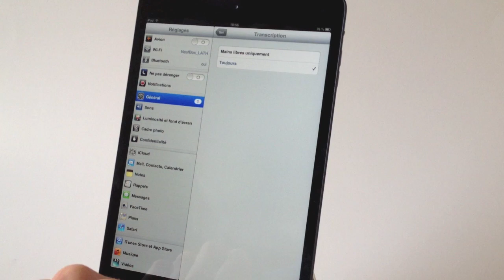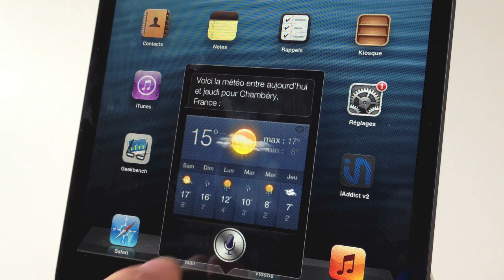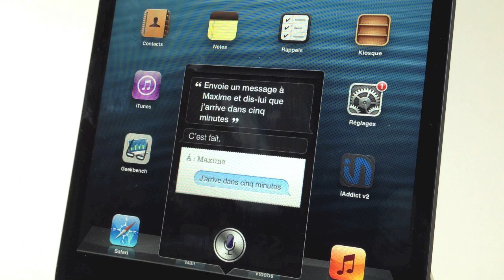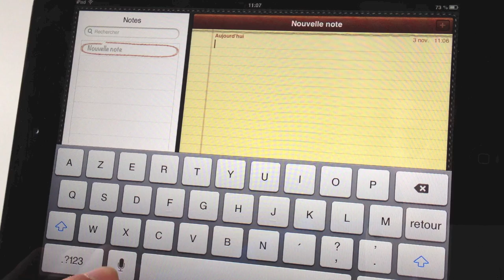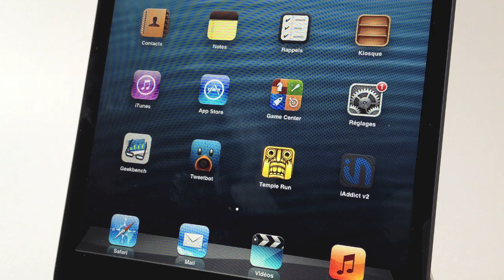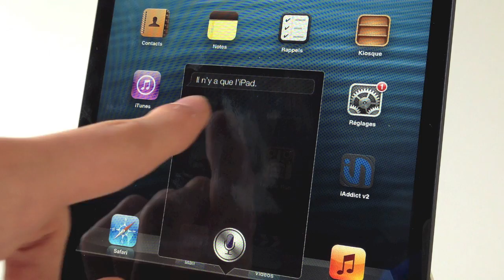iPad mini : Le test de Siri (iOS 6)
Voici le test de Siri sur iPad Mini sous iOS 6.0. Présentation de toutes les nouvelles fonctionnalités de l'assistant vocal d'Apple.